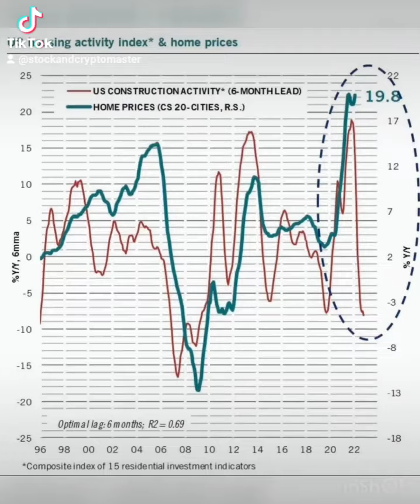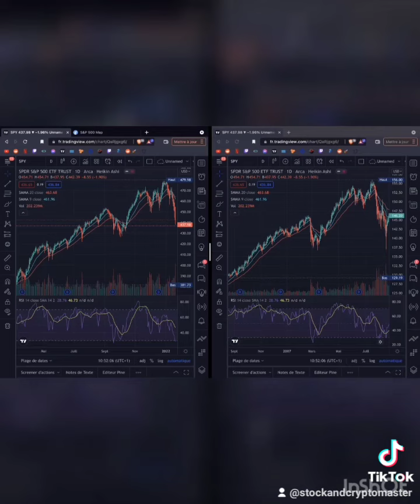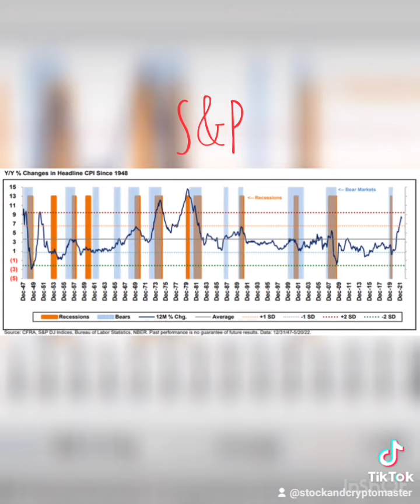Global Recession Coming. Be Positioned To Benefit & Beware Of Bull Traps. Housing Market Will Tank